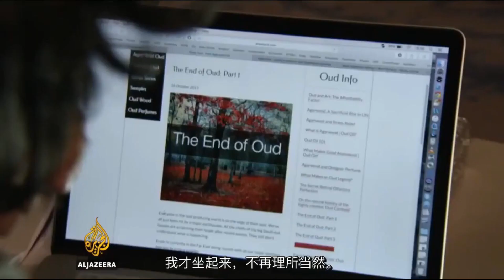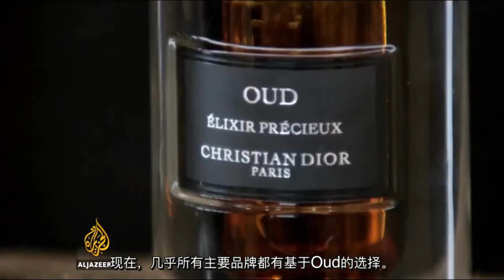What is Agarwood & Oud Oil? - Chinese Subtitles